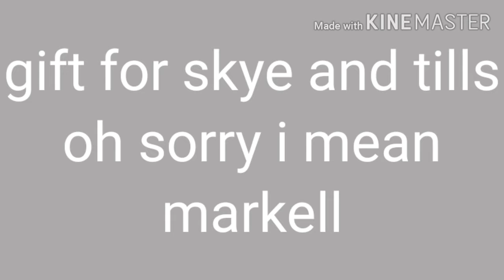Soldier, poet, king // gift for ski & tills // bad